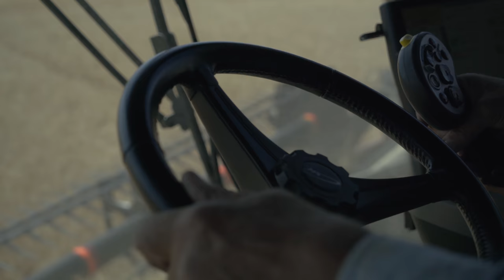Along The Edge: Official Trailer | Montana Harvesting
The Harvesting Along the Edge series returns with a preview into the upcoming film "Along The Edge - A Montana Family Harvest Story," which will provide a glimpse into the grain and pulse crop harvest processes and the people who help deliver food your table.